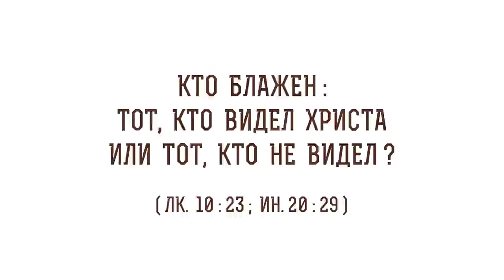Кто блажен : тот, кто видел Христа или тот, кто не видел ? (Лк. 10:23) Протоиерей Олег Стеняев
В сегодняшнем видео с протоиереем  Олегом Стеняевым разбираем очередное трудное место Священного Писания и отвечаем на вопрос: "Кто блажен :  тот, кто видел Христа или тот, кто не видел ?".

🔸   "Блаженны очи, видящие то, что вы видите !"
🔸   "Блаженны невидевшие и уверовавшие"
🔸   Комментарий архиепископа Аверкия (Таушева)
🔸   Высший путь к вере
🔸   Доверие к Учению Христа
🔸   Вера римского сотника
🔸   Можно ли удивить Бога?
🔸  Чудеса - костыли для сомневающегося
🔸  В чём подлинное чудо ?
🔸  Чудо похищает заслугу веры